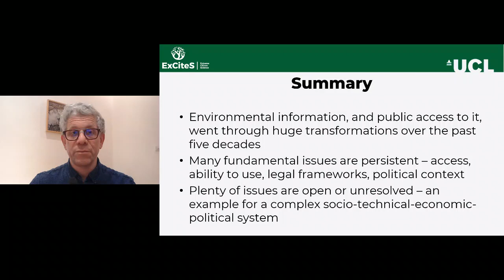Environmental information - summary (P6)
Lecture on public access to environmental information which looks at the history from the 1970s onward, and also at themes and issues.